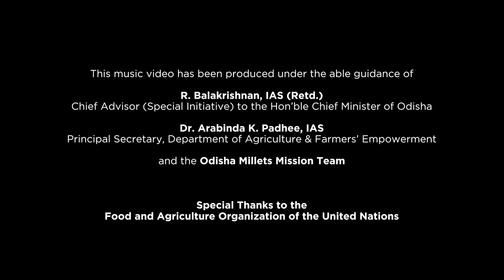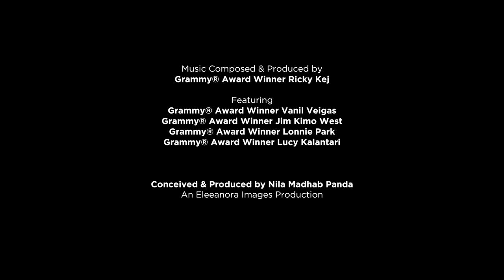MILLET SONG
OdishaMilletMission is a pioneering initiative to bring back climate-resilient grain in our fields & plates. Thank GrammyAward winner and composer-producer Mr. Rickey Kej and the Department of Agriculture and Farmers' Empowerment for the beautiful song on Mandia to popularize the planet-friendly, nutritious millet.

THE MANDIA SONG

Music Composed & Produced by: Ricky Kej
Conceived & Produced by: Nila Madhab Panda
Executive Producer: Manav Rath
Lyrics: Varshita Ramesh, Ricky Kej
Tribal Lyrics: Bapu Goswami
Lead Vocals: Lonnie Park, Lucy Kalantari, Varshita Ramesh
Tribal Vocals: Narasingha Hantala
Keyboards: Ricky Kej
Guitars: Jim Kimo West
Drums & Percussion: Vanil Veigas
Bass: Dominic D'Cruz
Field Recordings: Eleeanora Images Pvt Ltd